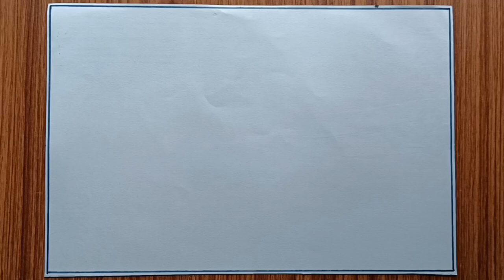How to draw a Fox | step by step very easy | Rupesh Sahu Arts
How to draw a Fox | step by step very easy..